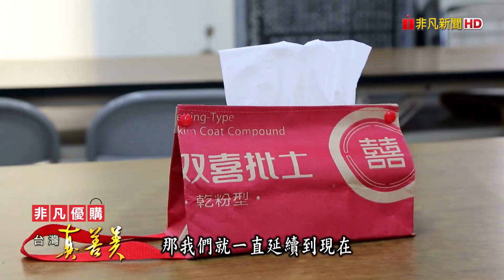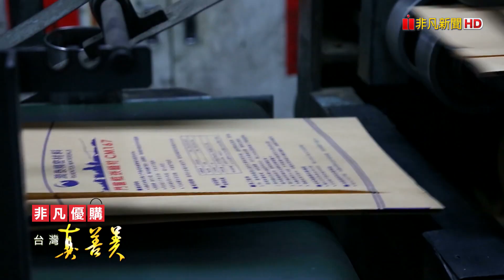承載老父遺願“三億紙廠”｜佳皇紙業｜【台灣真善美】2021.02.21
堅韌耐用的牛皮紙袋，廣泛用於重包裝袋，在台南有間成立將近半世紀的牛皮紙袋工廠，主要供給營建與食品業使用，像是水泥袋或飼料袋等等，而這間紙廠，也是台灣目前唯一自行以長纖維造工業用紙的工廠，讓他們大小客戶超過500家，一年營收可達約三億元。目前這家老廠已經傳承三代，但第三代的廖珮伶在接班前，卻是經歷過一場血淋淋的股權大戰，是爸爸在病床前的叮囑，讓年紀輕輕的她堅強地扛起一切，來聽廖珮伶如何挺過接班挑戰！

✦佳皇紙業
受訪者：廖珮伶
地址：台南市善化區興農路233號